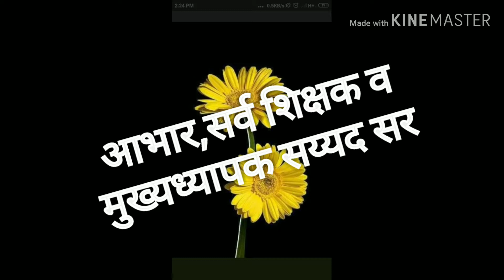Shaheen School Karad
Swach Bharat Abhiyan 2019